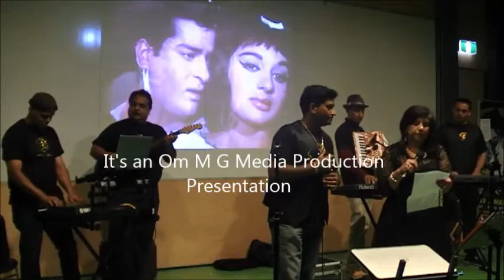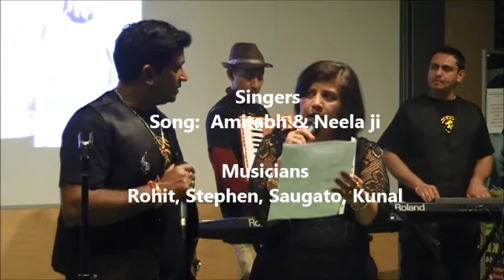Amitabh & Neela ji Om Music Group Raat Ke Humsafar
Regards.
AmiPiyu